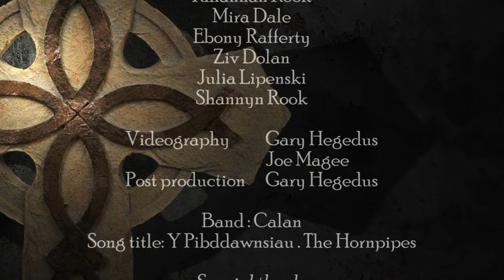Victorian Irish Dance Academy – Vieography Gary Hegedus/Joe Magee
Videography         Gary Hegedus
          Joe Magee
Post production Gary Hegedus

Victorian Irish Dance Academy
Kate Bilton T.C.R.G

Dancers:
Conor Bevan
Isabelle Rook
Rhiannan Rook
Mira Dale
Ebony Rafferty
Ziv Dolan
Julia Lipenski
Shannyn Rook

Band : Calan
Song title: Y Pibddawnsiau . The Hornpipes

Special thanks
The Quiet Man Irish Pub
Flemington Melbourne